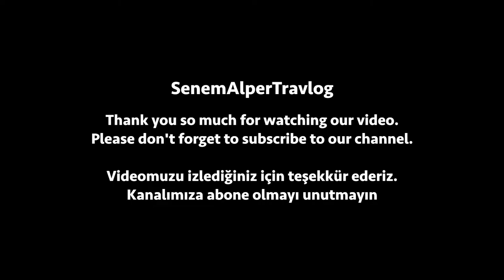Ettal Abbey : The Largest Benedictine Monastery in German /Almanya'nın En Büyük Benediktin Manastırı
The construction of the monastery was begun in 1330 and the original gothic church was completed after 40 years of construction in 1370. After the serious fire in 1744, the reconstruction of the church was done in a contemporary baroque style and the ceiling frescoes are quite impressive. This is the largest Benedictine monastery in Germany; approximately 55 monks live here. The monastery runs a brewery, a distillery, a bookstore, an art publishing house, a hotel, a cheese factory joint venture and several smaller companies to ensure its economic livelihood.
Manastırın yapımına 1330 yılında başlanmış, orijinal gotik kilise kırk yıllık inşaatın ardından 1370 yılında tamamlanmıştır. 1744 yılındaki büyük yangın sonrası ise kilisenin yeniden inşası çağdaş barok tarzda yapılmıştır ve tavan freskoları oldukça etkileyicidir. Ettal Manastırı, Almanya'nın en büyük Benediktin manastırıdır; yaklaşık 55 keşiş burada yaşamaktadır. Manastır ekonomik olarak geçimini sağlamak için bira ve likör üretimi yapmakta kitapçı, sanat yayınevi, otel, peynir fabrikası ortak girişimi ve birkaç küçük şirket işletmektedir.